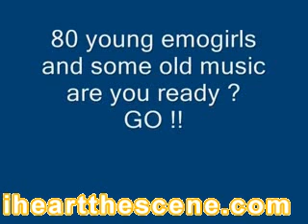scene girls - soooooo hot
all hot scene girls. like it? rate it

the new scene kid home!